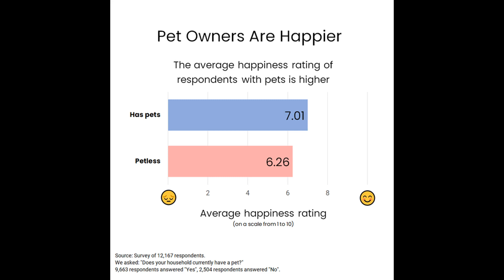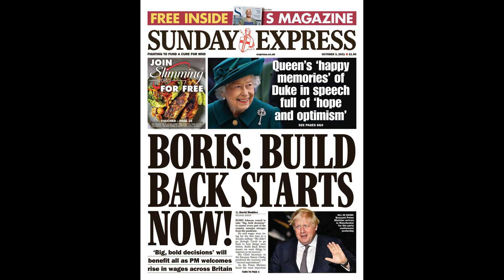Man Utd ‘send scouts to spy on Benfica striker Darwin Nunez as they weigh up transfer’ but he f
Man Utd ‘send scouts to spy on Benfica striker Darwin Nunez as they weigh up transfer’ but he flops under pressure